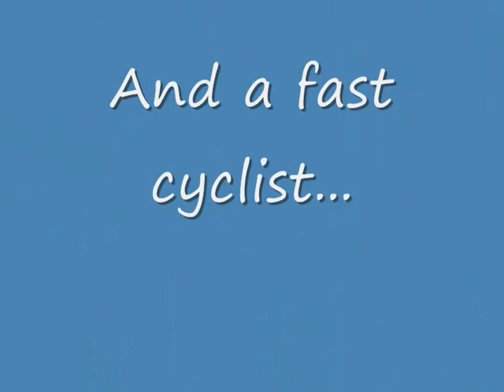Considerate drivers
A pleasant local Sunday ride through Llanfair Discoed to visit friends. I meet some considerate and patient drivers. 13/5/2012.